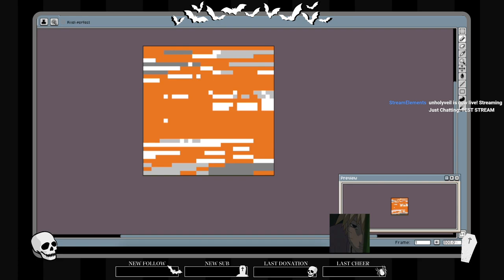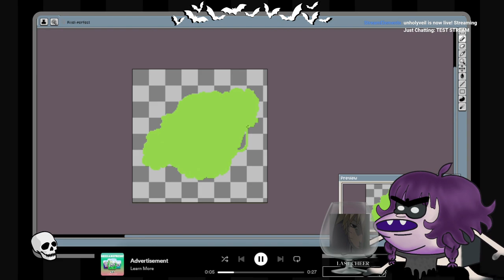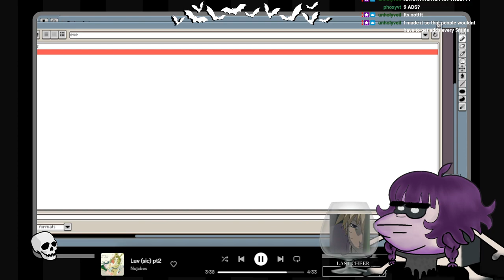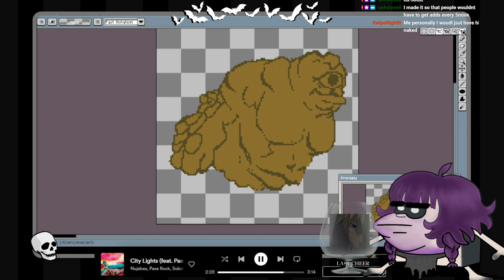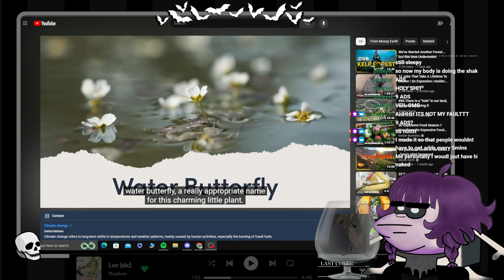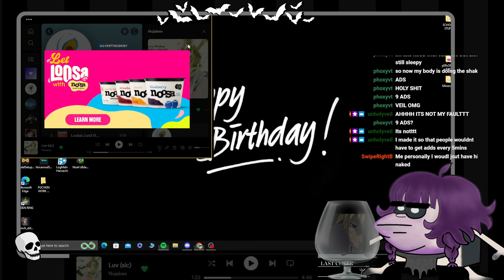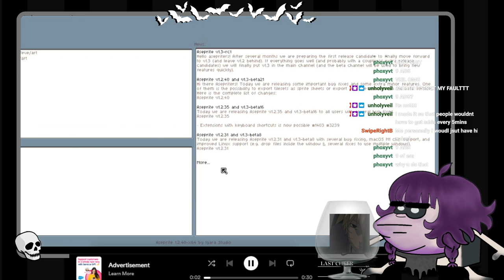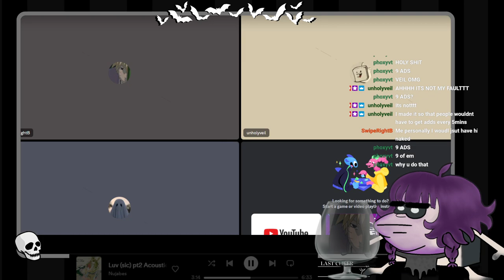Game/Character design ON STREAM